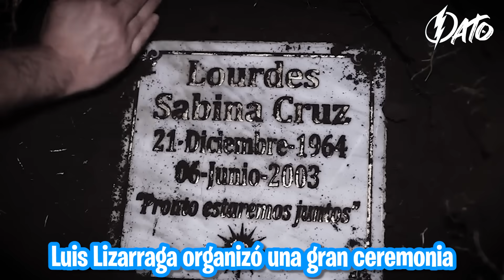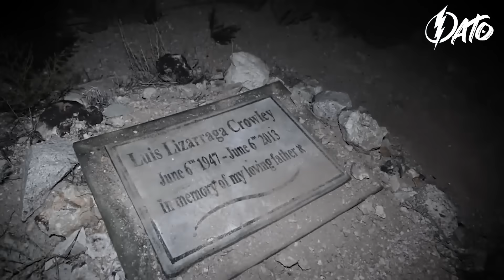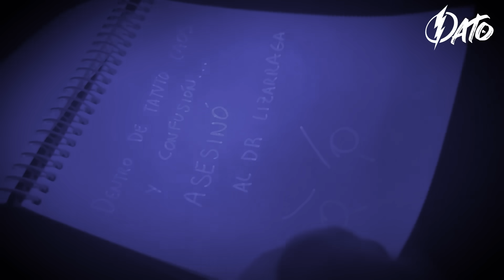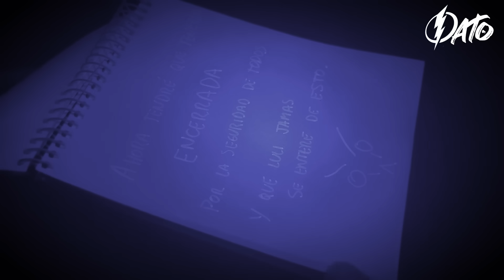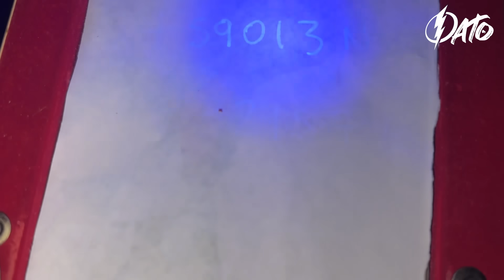LA MADRE de LA PAYASA LULI ESTÁ VIVA y ESTAS SON LAS PRUEBAS... 😨😨 * ¡Lourdes Sabina Cruz!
Hola Patitos y Patitas, en este video juntamos todas las pruebas para descubrir que la madre de la Payasa Luli está viva, además encontramos unas coordenadas que nos pueden llevar hacia su escondite... - Deja tu  LIKE si te gustó el video y SUSCRIBETE para unirte a esta familia! ❤️

►VICTORIA: @victoriasoofia
►PATO FUTBOLERO: @mundoxinformativo
►PATO GAMES: @franjugando